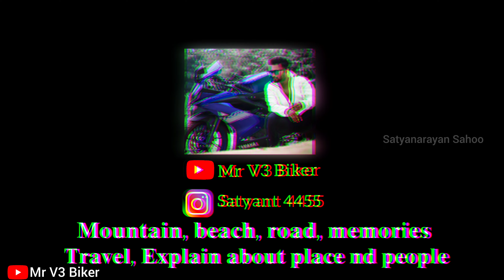Zero Night Celebration 🎉🍾 || Daringbadi.Part:-2 || ଦେଶୀ ନାଚ କୁ ପୋଡା କୁକୁଡ଼ା ମାଡ..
★Hello friends am your Mr V3 biker nd it is my vlog no 23 .. nd it is also the part 2 of my daringbadi trip..

★Thanks to my all brois nd frnds for this memorable day.. (jagdish bro. nandu bro. kama bro. rohit. pravaah. praksh. kapil)

alot of fun created by all my member at zero night celebration at daringbadi.. a small feast nd burn fire with desi dance nd poda chicken.such a memorable day for me..

★My gear:-

1.R15 V3 racing blue
2.Go pro hero 8 black
3.maono microphone
4.canon EOS 200 d mark ii
5.go pro monopod